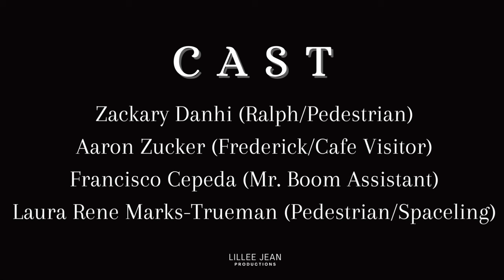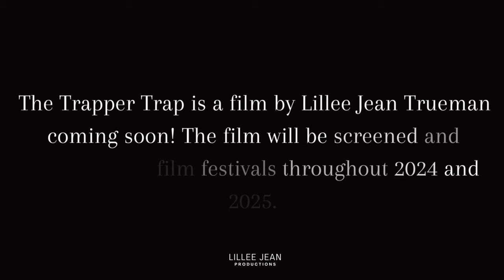Edgardo Rubio of 'Trapper Trap - The Rise of Princess Glamourite' Glamoue & Award Thanks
Puerto Rican actor Edgardo Rubio (LOS GARCIA) of 'Trapper Trap - The Rise of Princess Glamourite' discusses becoming the character Glamoue and thanks the Stingray Int. Film Festival for the Official Selection award! THIS WAS RECORDED BEFORE WE WON 🥇 FURTHER AWARDS!!

About Lillee Jean:
Lillee Jean Trueman is a vibrant and masterful Gen Z award-winning actress and filmmaker, from New York City. She has trained at the renowned New York City T. Schreiber Studio extensively studying the Meisner Technique with Nick Landry, various dialects from Page Clements, and under Hollywood actors Michel Corbiere and Edgardo Rubio. She is most known for the Hollywood celebrity talk show Lillee Jean TALKS! Live, starring Don Most, as well as, her most recent film she wrote 'The Trapper Trap - The Rise of Princess Glamourite' (award-winning Stingray International Film Festival) starring Puerto Rican star Edgardo Rubio! In addition to her films, such as 'Miss Roxie', Jean's most recent show, 'So Lillo Qui', showcases her skills in monologues and dialogues as she continues to hone her craft. She is of Russian and Jewish descent, possesses an operatic soprano voice, and is skilled in the British RP and Queen's (NYC) dialects.

This short motion picture is protected by the copyright laws of the United States of America, and other countries. Any likeness is solely coincidental. Lavender Fleur Productions